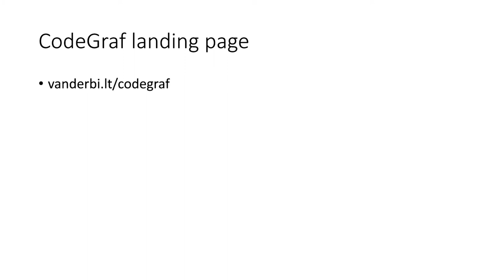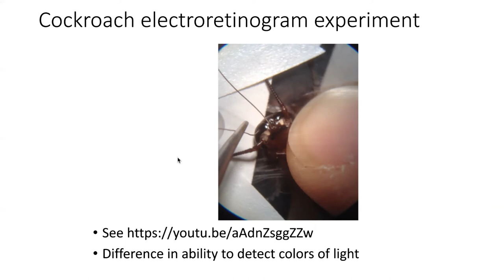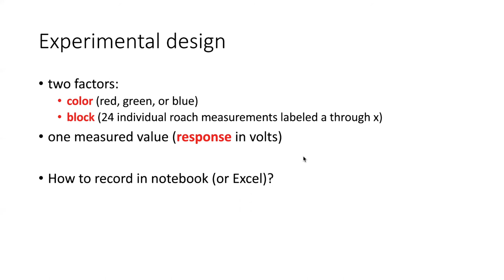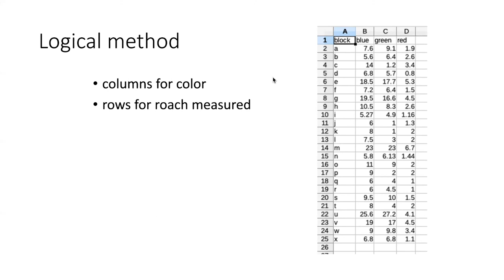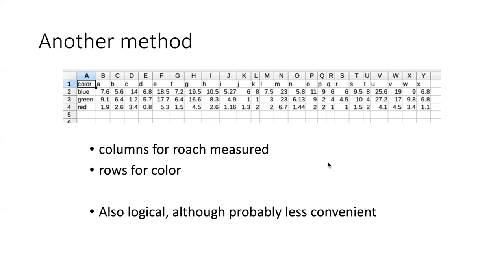014a Options for recording data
R for beginners - Options for recording data